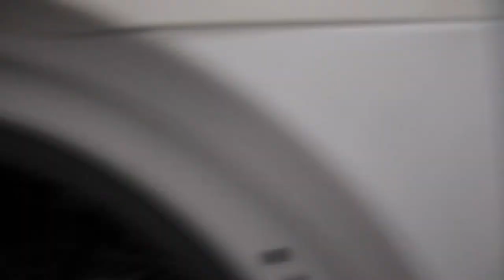A DAY IN THE LIFE OF SHADAE! (FUNNY)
Come Along With Me, On An Adventure With Doing A Day In The Life Of Shadae!

Song
Time Lapse
Artist
TheFatRat
LatinAutorPerf, ASCAP, Muserk Rights Management, and 5 Music Rights Societies